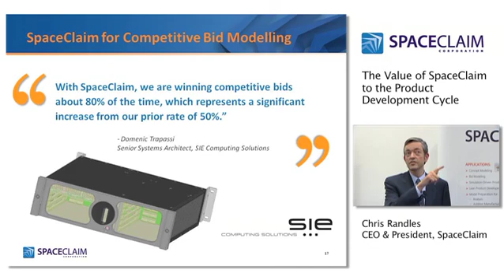SIE Computing Solutions Case Study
Hear SpaceClaim President & CEO Chris Randles discuss how SIE changed their bid success rate from 50% to 80% using SpaceClaim 3D Direct Modeling.